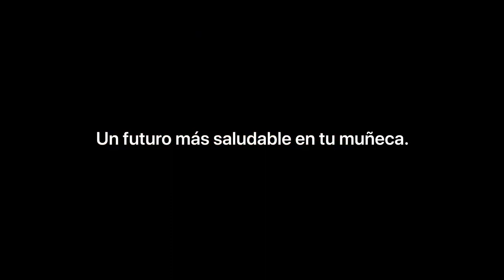APPLE|PRESENTA|WATCH SERIE 6